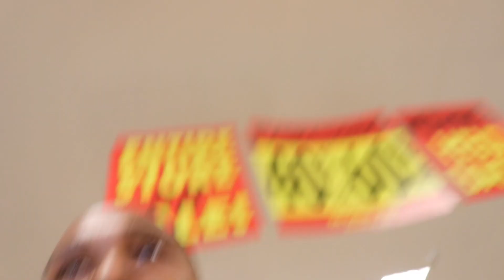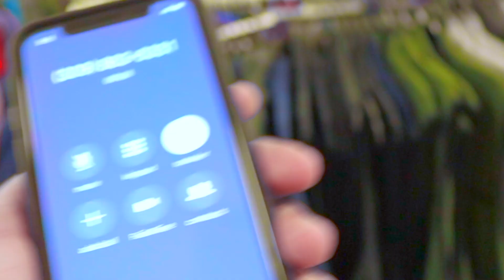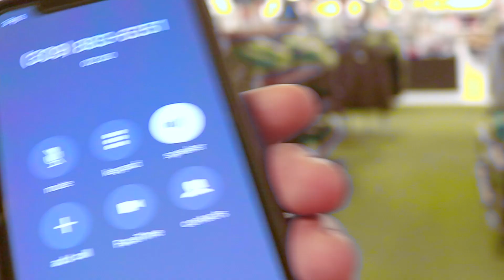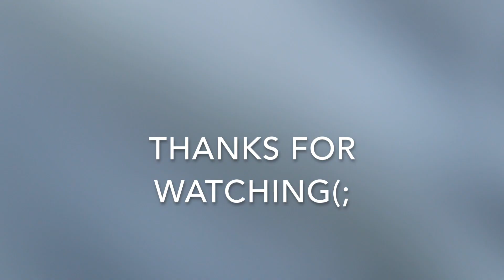EVERYTHING MUST GO @JCPENNY Vlog#1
JCPenny Sale!!